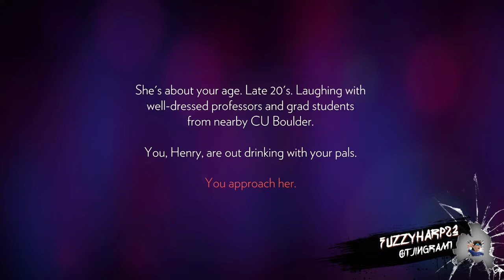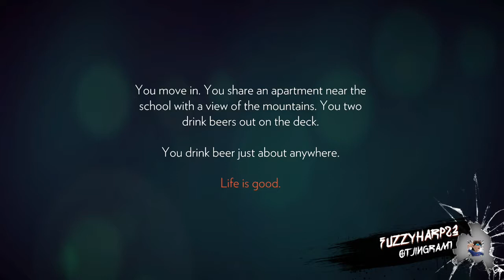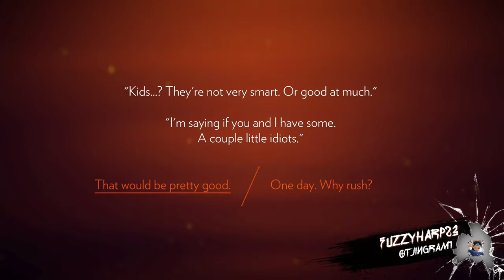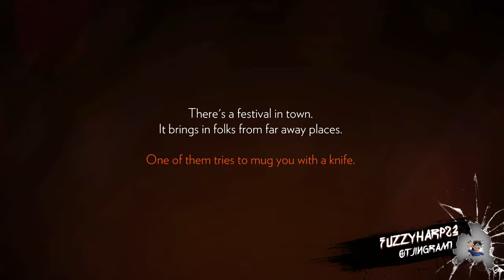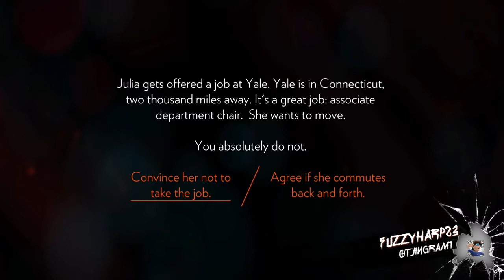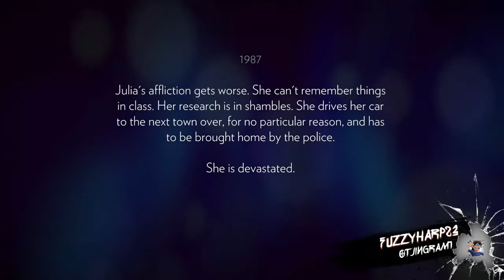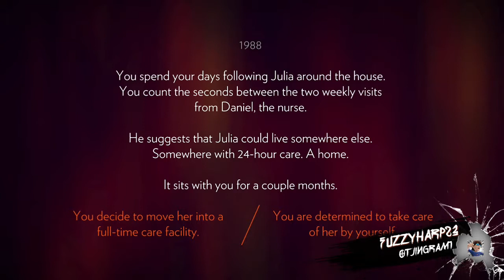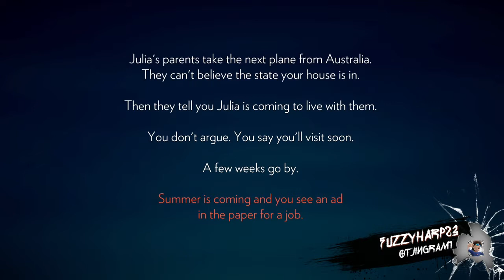Firewatch part 1 how did my bookbag stay in the back of the truck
Hey what's up you guys it's fuzzy and I'm back here with my first video of fire watch and I still having issues with upload Studios so if any of the videos come out without sound I am terribly sorry but I just have to wait until Xbox fix the problem but that being said I am going to start doing all my game playing on a PS4 but you guys just have to bear with me until I get one I am terribly sorry about all of this